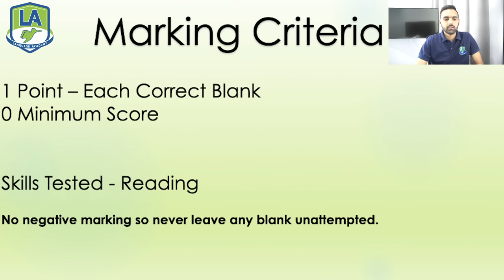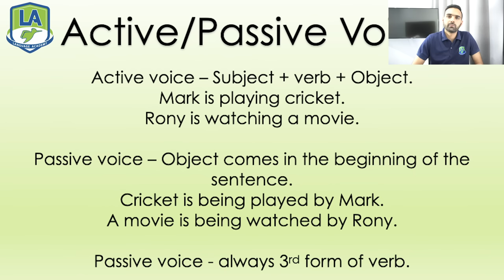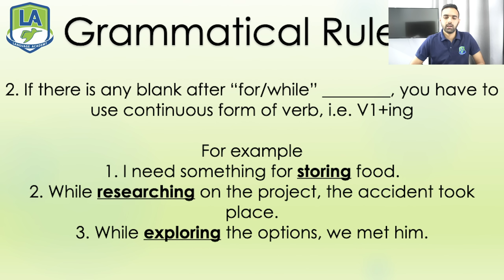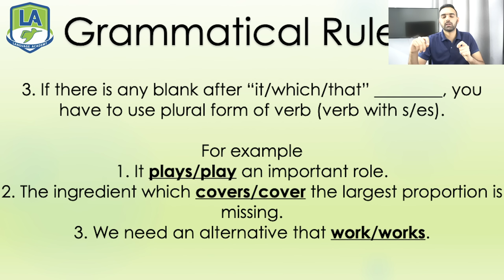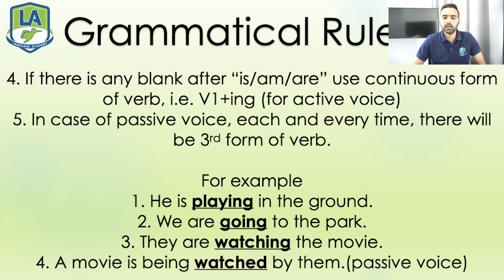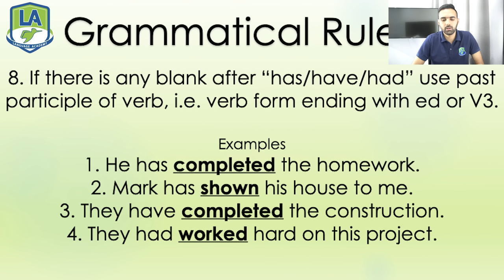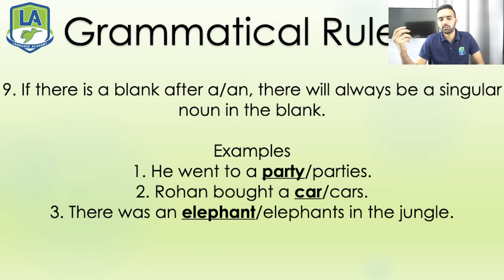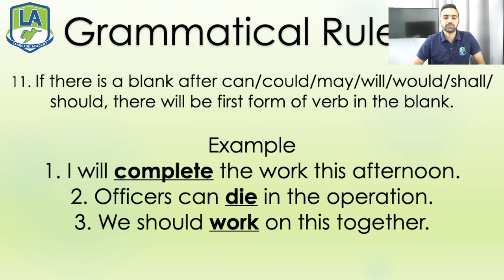PTE Reading | Fill in the Blanks (Hindi) | Grammar Rules | Language Academy | NAATI | IELTS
Solve PTE Reading Blanks (Hindi Language) by applying Grammar Rules.
In this video, our PTE and NAATI Expert, Varun Dhawan covers the English Grammar Rules that you can apply to solve your PTE Reading Blanks. With regular practice of these rules, not only your English Grammar will improve but you will also be able to nail your PTE Reading Fill in the Blanks. You will learn some proven strategies to solve the Reading blanks with Grammar Rules.